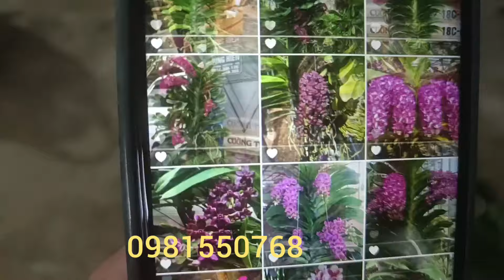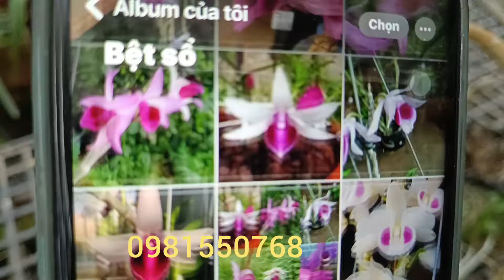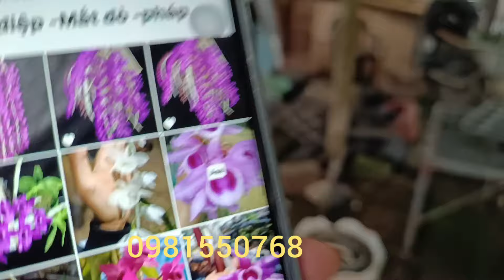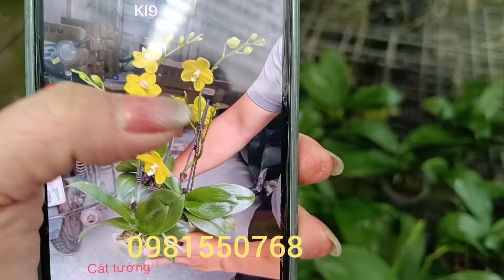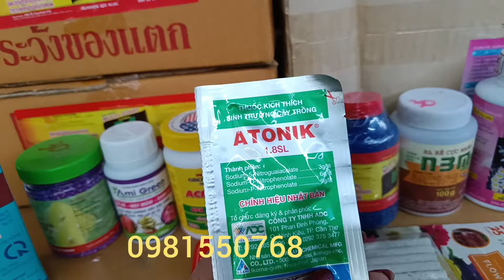Trưa 22/2: Tổng kết vườn giá vứt đi...0981550768